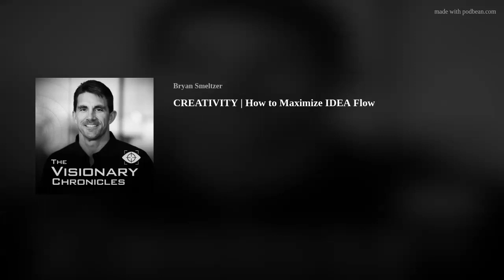Creativity How to Build Maximize Creativity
EPISODE 67
The Visionary Chronicles

Inspiration  "I can't understand why people are frightened of new ideas. I'm frightened of the old ones..."
   Wisdom from John Cage

IDEAS| How to Maximize Creativity Flow

2018, LinkedIn Survey; Creativity is the number sought-after soft skillset.

Creativity is a Cornerstone for an Innovative Thinker and a Progressive Brand. The ability to consistently think of great IDEAS, understand the impact at a brand level, and ensure they are commercialized is a trait few possess and even are willing to explore.
Exploration is a crucial piece for Creativity; having the guts to do what others say is "Impossible" and pursue a Dream and bring it to Reality for others to see. This Exploration brings excitement and passion to a brand. The willingness to FAIL, and FAIL again for the pursuit of reaching the pinnacle of success. Those who are willing to take this challenge, not just once, but make it part of their DNA, their core Identity will succeed, not only in their markets but with their teams and community as well!
With Exploration comes an Artisty around successfully realizing your great IDEA. The creative mastery around molding the IDEA to match your Identity.
The Artist is the one who knows what the painting looks like before a brush is put to canvas. So be an Artist, understand the beauty behind the product, making your communities life more accessible and non-burdensome. The Simple Sophistication of a great product and the Artistry to deliver on your Brand Promise.
To Maximize IDEA flow, you must first be committed to Exploring, embracing Failure, and being an Artist, and all are collectively generating insanely GREAT IDEAS.
What are the areas required to Promote Creativity?
1. Free Flowing Ideas and Pace: The quicker a decision is made, the better the company. However, having a Brand committed to providing an environment to Create, and generate IDEAS, is one that will never run short on Innovation.
Free your Mind, let the process take its Pace, provide boundaries and ensure these IDEAS are processed, commercialized, or blown up to make it great!

2. Be a Cognitive Thinker vs. a Logical Mindset; Take your time when flushing our IDEAS, understand the implication to the brand and your community. Then, find solutions through Great IDEAS.

3. Leave the Door Open; Allow IDEAS to enter the Creativity process, do not be quick to judge, and ensure Cognitive Thinkers are at the table, the Creative doers.

4. Only the Smart Illusion; Creativity is Cognitive, and why the Logic may not always be the best trait in building an Innovative Culture. Intelligence is often misplaced, put in the correct location it can be very productive, placed in the wrong location is disastrous. Having the ability to think of what "could be" vs. "what is" is the DIFFERENCE!

5. Implement Balance; When Steve Jobs took over at PIXAR, he implemented the "pluses" policy, meaning every negative needed to be balanced with a plus. This simple policy broke down gridlock at PIXAR and was integral to creating their first blockbuster, Toy Story.

6. More is Less; Brands feel the Ideation process is better served with more people providing more Ideas…the opposite is true; the best Ideation process, where it provides the best IDEAS, is one where the mindset is common Logic is left at the Door. Cognitive THINKERS ONLY!

Many leaders agree that Innovation and Creativity are the most sought-after traits, but most do nothing to promote creating a Culture where Cognitive Thinkers can thrive!

 Stay True, stay Authentic, be Different, be Great!
 Enjoy the Journey!
 Bryan Smeltzer, President

 LiquidMind Inc.

Bryan Smeltzer is a consumer products business executive and entrepreneur. He has held executive-level roles in business development, Product, and marketing with some of the world's most prestigious brands, including; Oakley, TaylorMade, Adidas, K-Swiss, and Schutt Sports, among other international brands. He also founded a men’s apparel brand, successfully running a profitable business for ten years, eventually selling to a VC firm.

He also hosts a Podcast called The Visionary Chronicles, ranked as the #1 Visionary and Top 50 Marketing Podcasts by Feedspot, and recently finished his first bestselling book, The Visionary Brand, The Success Formula Behind the World’s Most Visionary Brands, and recently received the prestigious Readers Favorite Award for BEST Non-fiction, Marketing Genre book.

Bryan oversees LiquidMind Inc., a global brand strategy firm that partners with start-ups and established mid to large-cap consumer brands to empower businesses to think differently, be different, drive a passionate culture, and execute relentlessly.
You can contact or  follow him at;